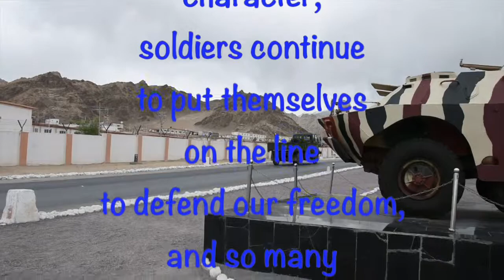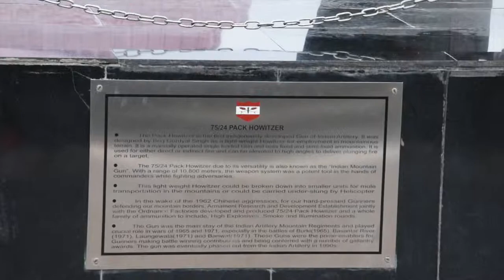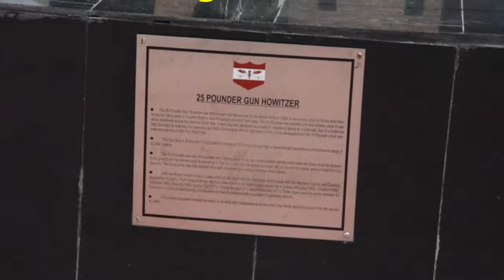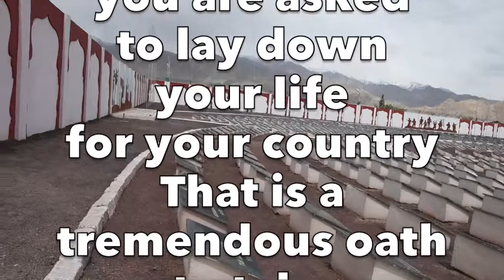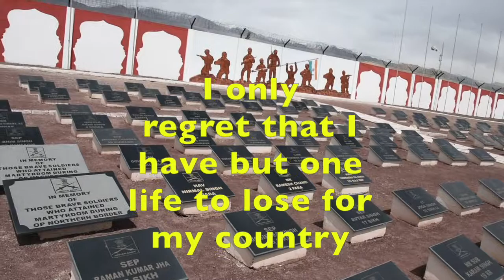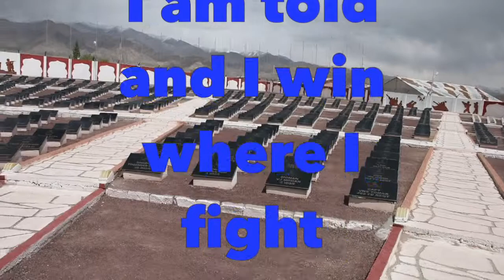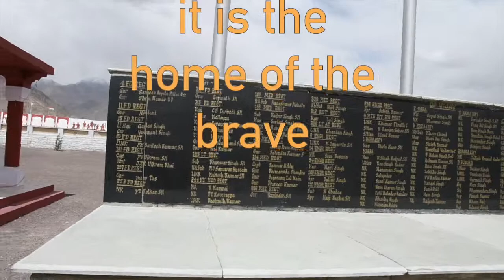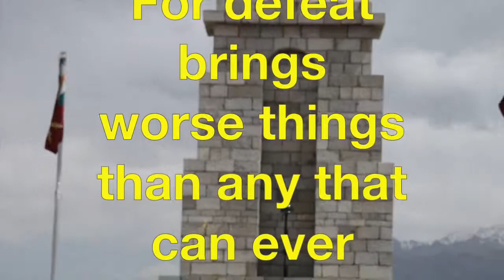Leh War Memorials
The will to win, the desire to succeed, the urge to reach your full potential... these are the keys that will unlock the door to personal excellence.